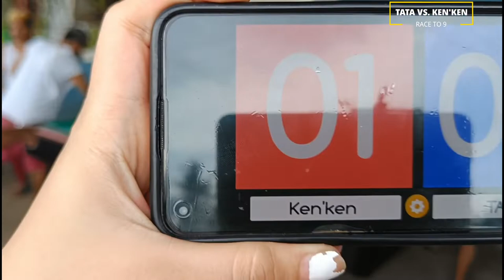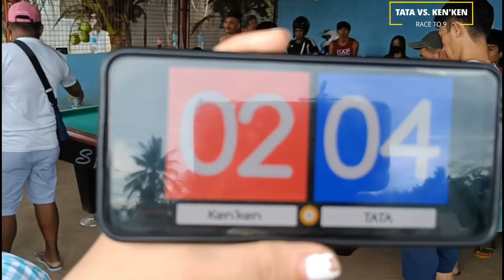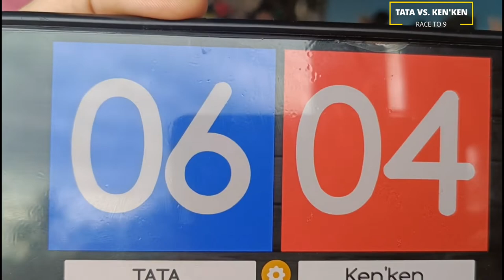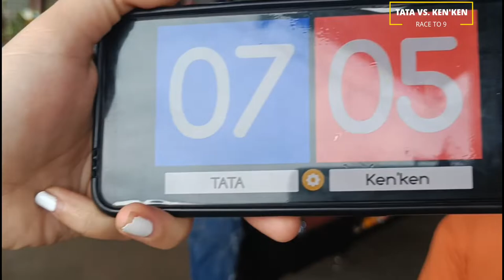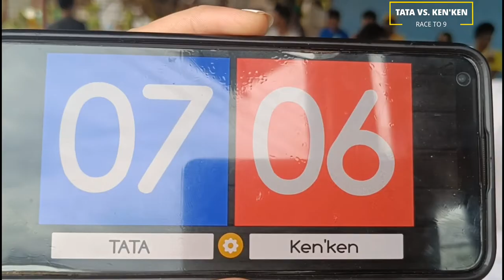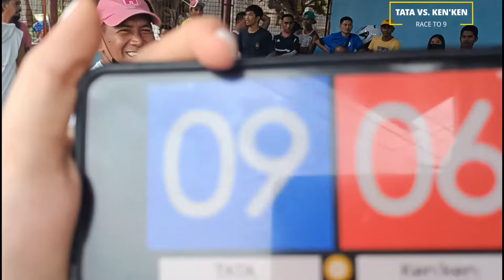TATA VS. KEN'KEN POCKETING "ROTATION PAREHAS"